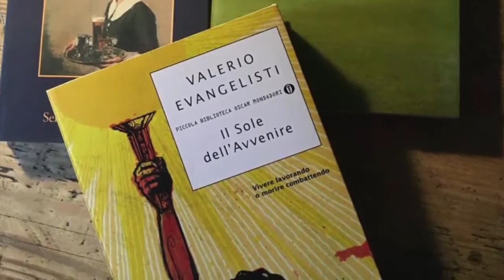VociDiCittadella | Piccoli rimedi letterari. Audioconsigli di lettura #4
Nuovo appuntamento con la rubrica a cura delle edizioni END che consiglia libri divertenti e profondi.